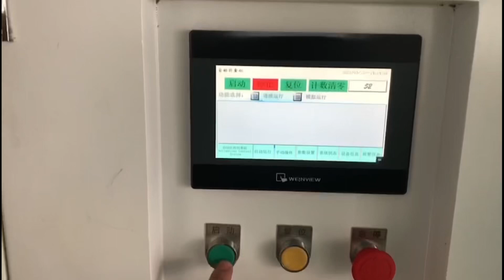Aircraft box fold machine.Automatic box folding and packing machine